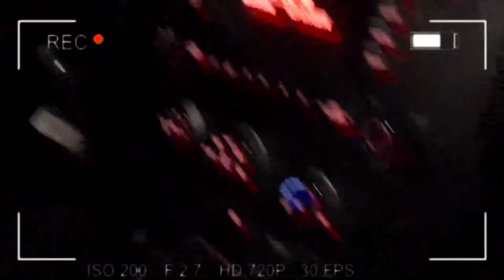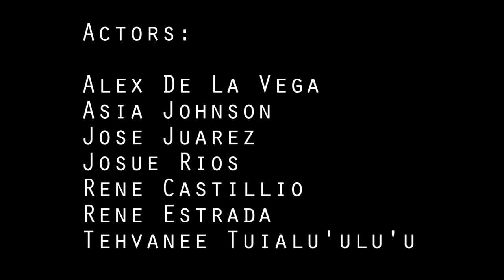The Saint Nick Conspiracy: Ep3 (Final)